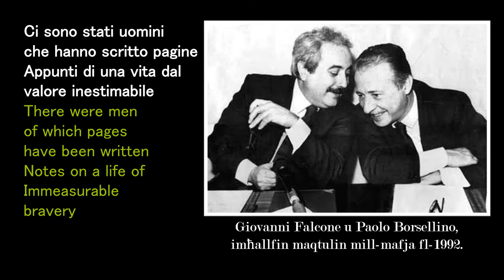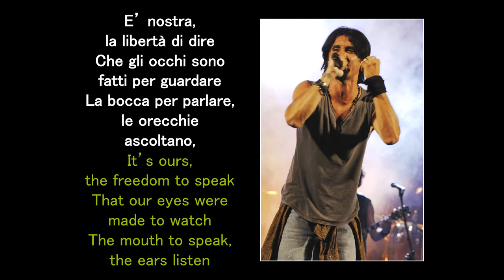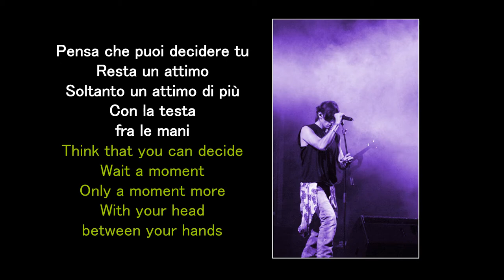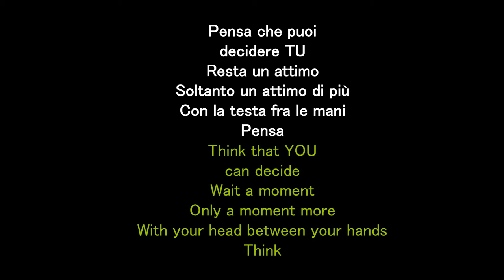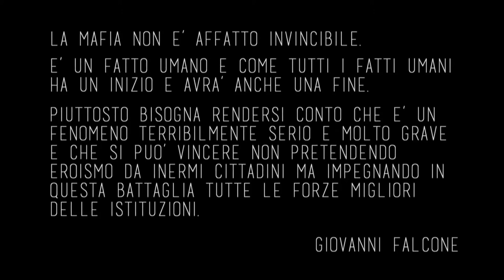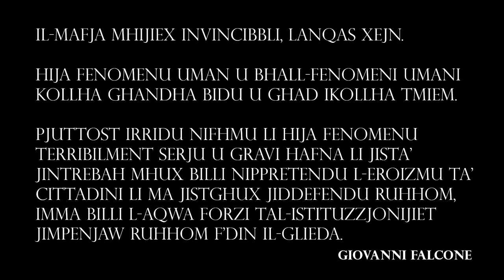Pensa (English subtitles)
Pensa (Think) An Italian song about the fight against the Sicilian Mafia.